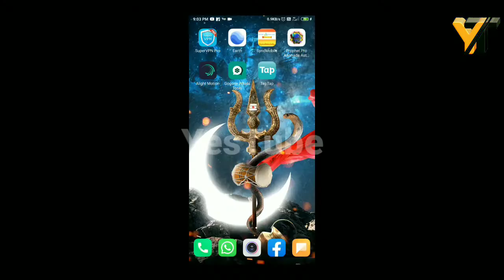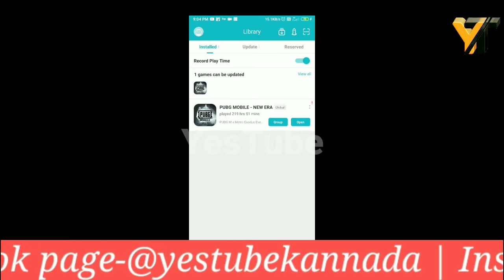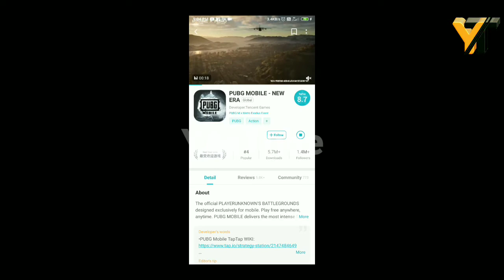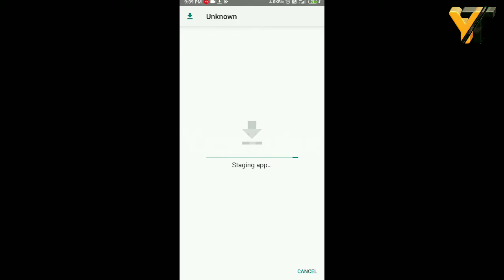Pubg New 1.1.0 Global Update (ಕನ್ನಡ).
More video's
ಬಿಳಿಗಿ ಸಂಸ್ಥಾನದ ಜೈನ ಹಾಗೂ ವೀರಶೈವರ
How to send file (SEND) to GMAIL(ಕನ್ನಡ)